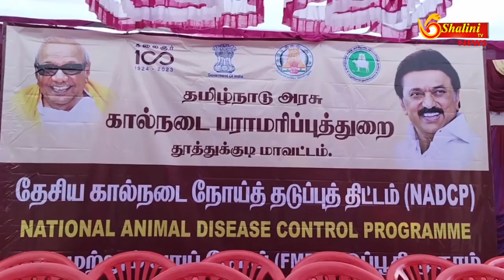தூத்துக்குடி - கால்நடை பராமரிப்பு துறை சார்பில் கால்நடை மருத்துவ முகாம்!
கால்நடை பராமரிப்பு துறை சார்பில் தூத்துக்குடி மாவட்டம் தெற்கு சிலுக்கன்பட்டி கிராமத்தில் கால்நடை மருத்துவ முகாம்- அமைச்சர்கள் சேகர்பாபு மற்றும் அனிதா ராதாகிருஷ்ணன் ஆகியோர் தொடங்கி வைத்தனர்.

தமிழ்நாடு அரசு கால்நடை பராமரிப்பு துறை சார்பில் தூத்துக்குடி மாவட்டம் தெற்கு சிலுக்கன்பட்டி கிராமத்தில் மாபெரும் கால்நடை மருத்துவ முகாம் மற்றும் நான்காவது கட்ட கால்நடைகளுக்கு கோமாரி நோய் தடுப்பூசி போடும் முகாம் நடைபெற்றது.

இந்த மருத்துவ முகாமை இந்து சமய அறநிலையத்துறை அமைச்சர் சேகர்பாபு மீன்வளம் மீனவர் நலன் மற்றும் கால்நடை பராமரிப்புத்துறை அமைச்சர் அனிதா ராதாகிருஷ்ணன் ஆகியோர் கலந்து கொண்டு இந்த மருத்துவ முகாமை தொடங்கி வைத்து நான்காவது கட்டமாக கால்நடைகளுக்கு கோமாரி நோய் தடுப்பூசி போடு முகாமையும் தொடங்கி வைத்தனர்.

நான்காவது கட்டமாக கால்நடைகளுக்கு கோமாரி நோய் தடுப்பூசிகள் போடும் முகாம் இன்று துவங்கப்பட்டுள்ளது தமிழகம் முழுவதும் 21 நாட்களில் கால்நடைகளுக்கு கோமாரி நோய் தடுப்பு ஊசி போடப்படும் தமிழகம் முழுவதும் 90 லட்சம் கால்நடைகளுக்கு இந்த தடுப்பூசி போடப்பட உள்ளது இதன் மூலம் நோய் இல்லாத கால்நடைகளாக மாற்ற வேண்டும் என்ற வகையில் தமிழக முதல்வர் உத்தரவுப்படி இந்த தடுப்பூசி போடப்பட்டு வருவதாக தெரிவித்தார்

இந்த நிகழ்ச்சியில் ஓட்டப்பிடாரம் சட்டமன்ற உறுப்பினர் சண்முகையா தூத்துக்குடி மாவட்ட ஆட்சித்தலைவர் லட்சுமிபதி கால்நடை பராமரிப்புத்துறை இணை இயக்குனர் சஞ்சீவராஜ் உள்ளிட்ட ஏராளமானோர் கலந்து கொண்டனர்